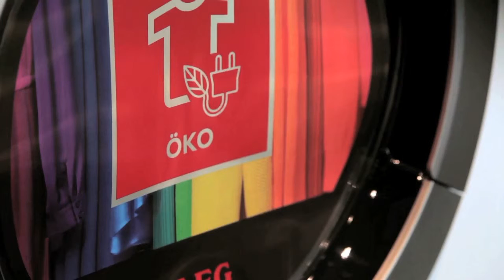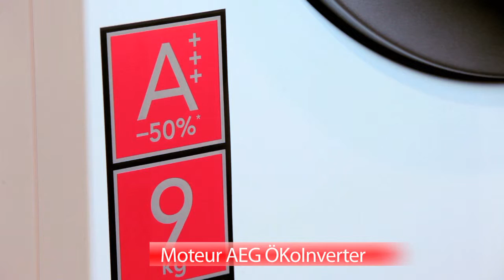AEG L89495FL: lave-linge très économique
An de Selexion Fabelec vous présente le lave-linge AEG Ökomix L89495FL.

Cet appareil extraordinaire est très économique, je dirai même plus, c'est le lave-linge le plus éco énergétique de la Belgique. Le Ökomix utilise rien que 50% moins d'énergie que des lave-linges de classe A+++! Et tout cela sans compromettre ni le résultat de lavage ni la durée du cycle.

Grâce à la nouvelle technologie Ökomix, l'économies d'énergie améliorée et les performances de lavage optimalisées vont de pair: l'eau et le détergent sont mélangés avant d'être libérés dans le tambour, optimisant ainsi la consommation d'eau et l'efficacité du détergent.

En plus, la pulvérisation directe assure que l'eau et le détergent mélangés sont correctement répartis dans la charge, évitant ainsi les traces blanches sur vos vêtements. En les mélangeant avant de les libérer, vos vêtements sont mieux lavés, avec plus de soin. Ce lave-linge prends soin de votre linge d'une telle manière, qu'il a reçu le logo Woolmark Platinum.

Les appareils Ökomix sont équipés d'un moteur AEG ÖKO Inverter: un moteur qui est encore 50% plus économique qu'un moteur inverseur normal.

Grâce à OptiSense, le temps de lavage est adapté en fonction de la charge pour que vos vêtements ne soient plus surlavés.

En ajoutant la très grande capacité de 9kg, la fonction AutoOff et l'écran intuïtif LogiControl, cet appareil est un lave-linge à ne pas manquer pour tout ce qui aime l'efficacité et l'économie énergétique!

Vous désirez avoir plus d'infos sur ce AEG excellent? Rendez-vous à votre homme de métier Selexion!